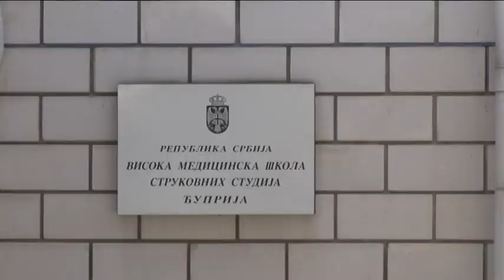RASPISAN KONKURS ZA STRUKOVNE MEDICINSKE SESTRE U VMŠ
Nakon dobijanja akreditacije Akademija vaspitačko-medicinskih strukovnih studija, odsek u Ćupriji raspisala je konkurs za upis 150 studenata na smer strukovna medicinska sestra.